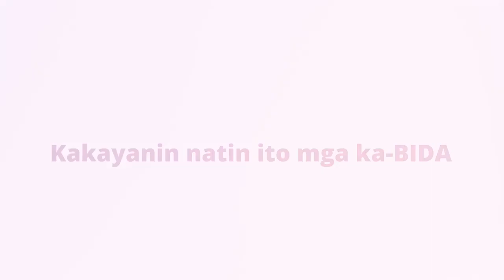Buhay Ingatan Droga Ayawan DILG Anti-Illegal Drugs Campaign I Directed by JR OLINARES